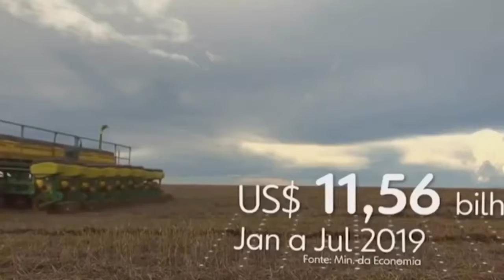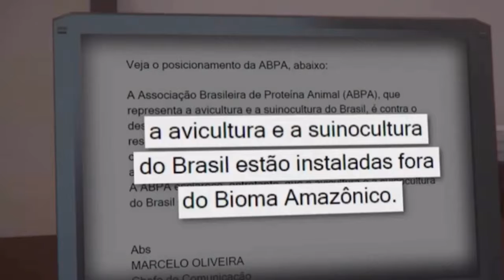24 de agosto de 2019